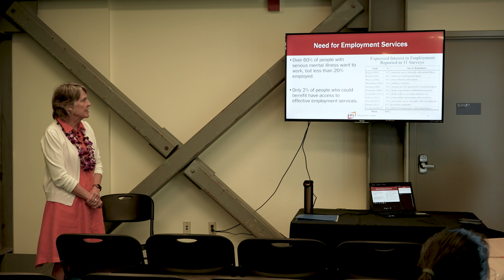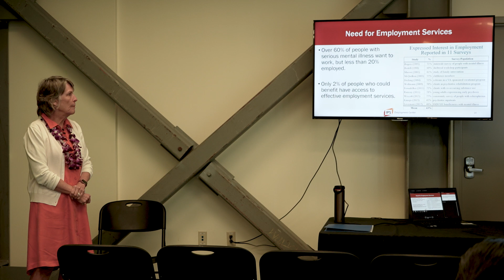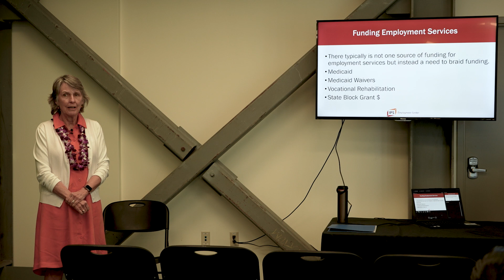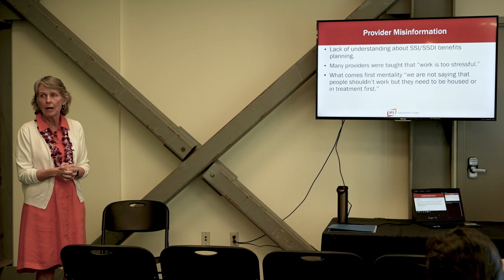2024 Hawaii Summit on Employment First: Impact of IPS on Social Determinants of Health -Sandra Reese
Sandra Reese discusses the impact of Individual Placement and Support (IPS) on the social determinants of health, emphasizing the importance of employment in improving overall well-being for individuals with mental health conditions. It addresses barriers to employment, the benefits of working, and strategies for funding and supporting IPS employment services.